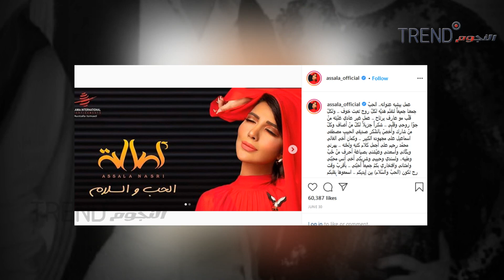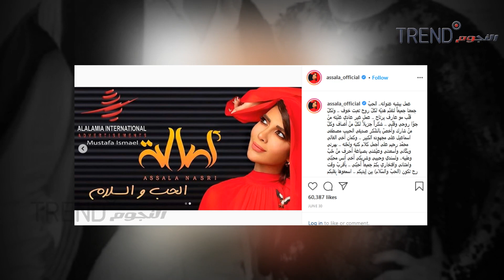أصالة تتقلّب في أحضان جو رعد وتتبادل معه القبلات بعد أيام من إساءتها لـ”عمر المختار”!